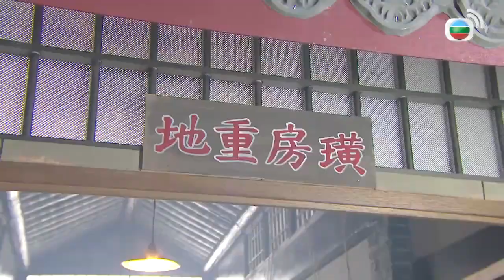Bão Táp Gia Nghiệp cắt tập 1 - Nghề sản xuất nước tương như thế nào?